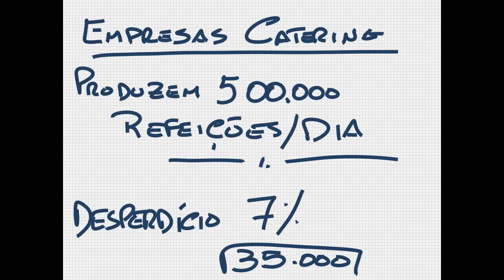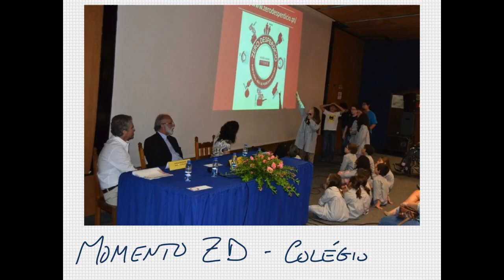Quando o zero é positivo: António Costa Pereira at TEDxCascais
António Maria de Carvalho da Costa Pereira tem 48 anos e é natural de Lourenço Marques, Moçambique. Piloto de Linha Aérea na TAP Portugal, é o mais velho de 9 irmãos e teve oportunidade de viver em diversos locais: Alcochete, Porto Salvo, Parede, Luanda, Cascais, Almoçageme e nos últimos 25 anos em Oeiras.

Até à idade adulta foi praticante de desportos colectivos como Rugby, Voleibol e Futebol. Chegado à idade de "casado/trabalhador", é praticante menos assíduo de ginásio, golfe e Pilates. Tirou o curso de Piloto na Força Aérea e a sua passagem por esta instituição, para além da possibilidade de ter tirado um curso e de ter obtido uma ferramenta para a vida, sublinhou a importância de trabalhar em grupo e em prol de um objectivo. É um eternamente interessado numa cidadania pro-activa, assim "nos deixem participar quem nós elegemos". Mas quando não deixarem e/ou quando não responderem, "teremos de ser além-palavras...e tentar mostrar o caminho". É o presidente da Associação Dariacordar, e o mentor do movimento Zero Desperdício que visa a erradicação do desperdício alimentar em Portugal.